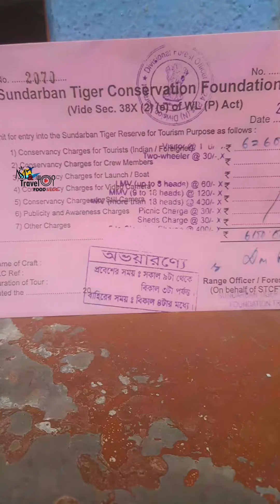পারমাদান ফরেস্ট নলডুগারি | উত্তর ২৪ পরগনা | Bibhutibhushan Wildlife Sanctuary | West Bengal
নমস্কার আমি মাম্পি সেন। আমি একজন ট্রাভেল এবং ফুড ব্লগার। কোন প্রমোশন ভিডিওর জন্য WP করুন 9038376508